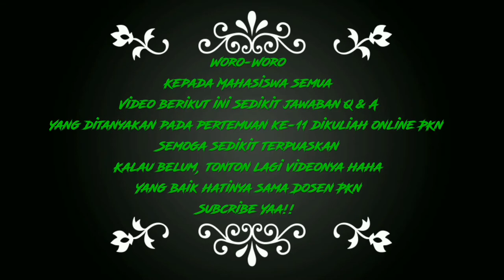BUAT KALIAN :Perlu Adaptasi Kuliah di Masa Pandemi VLOG 7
Umpan Bali Q and A untuk mahasiswa Bimbingan Konseling C Universitas Ahmad Dahlan, keadaan pendemi covid-19 mengubah dan kehidupan dalam berbagai aspek terutama sekolah dan perguruan tinggi sebagai yang terdapak yang memaksa untuk melaksankan kegiatan belajar dirumah dengan sistem daring. Sedikit saya sampaikan umpan balik bagi rekan mahasiswa semua, mohon maaf kalau nantinya di video seadanya kiranya ada suara atau umpan baliknya kurang maksimal. Kekurangan jawaban nanti bisa kita lanjut secara WAG atau personal